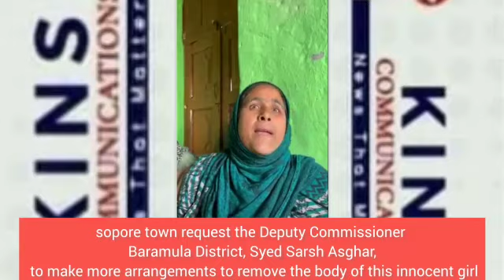sopore town request the DC of Baramulla, to fish out the body of this innocent girl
sopore town request the Deputy Commissioner of Baramulla District, Syed Sarsh Asghar, to make more arrangements to fish out the body of this innocent girl.